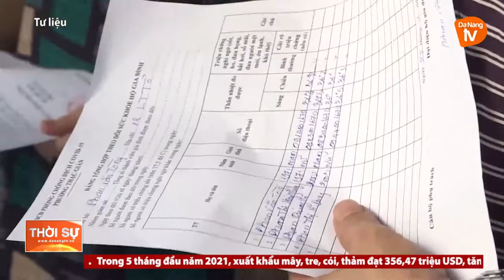BỘ Y TẾ HƯỚNG DẪN THÍ ĐIỂM CÁCH LY Y TẾ TẠI NHÀ VỚI TRƯỜNG HỢP F1